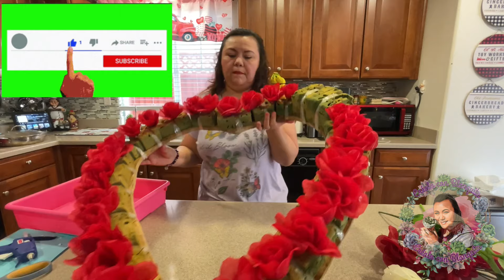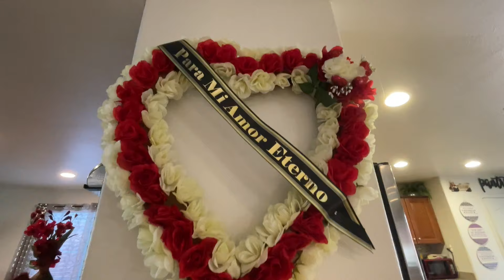Como hacer este bello corazón de rosas para el día de San Valentín | Créalo con Blanquita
Amigos,
En este video les voy a mostrar como hacer este hermoso arreglo de corazón de rosas artificiales, pero que al igual se pueden poner reales. Con la base ya hecha, es muy fácil realizarlo. Como se podrán imaginar, este arreglo se lo llevé a mi esposo donde descansan sus restos, ya que para mi, siempre será mi amor eterno. Me acompañan a hacerlo juntos?

Espero disfrutes el video y gracias por verlo. Que Dios los Bendiga!🙏🏼

 / blanc.  .

 / crealo_con_.  .

 / crealo_con_bl.  .

No olviden ver mi video anterior:
5 suculentas que me han sacado las canas verdes, blancas y de todos colores | Créalo con Blanquita